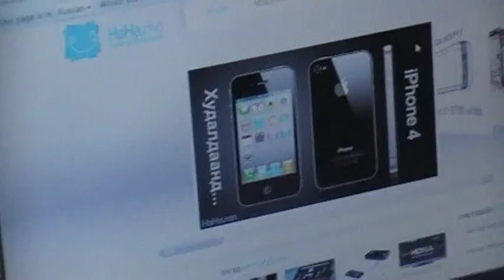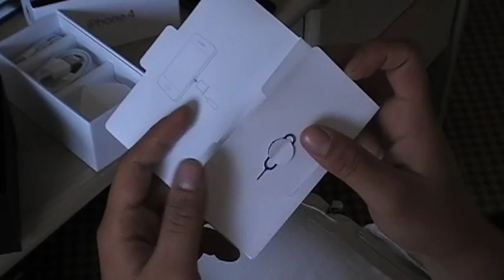HaHa - iPhone 4 unboxing (Mongol)